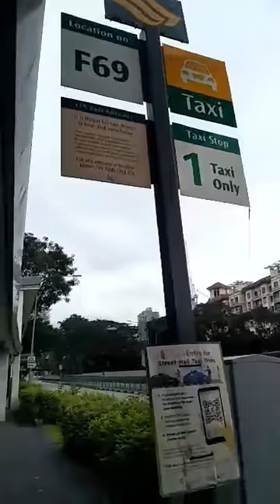♥Singapore Old Bukit Timah Railway Station♥King Albert Park MRT Exit A go out♥enjoyable nice photo